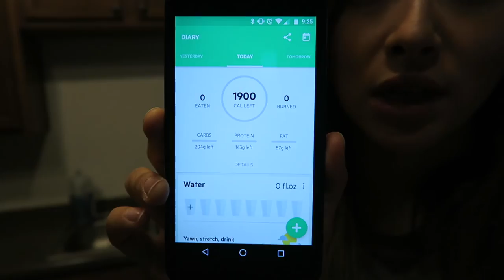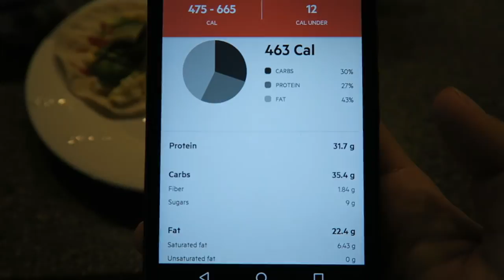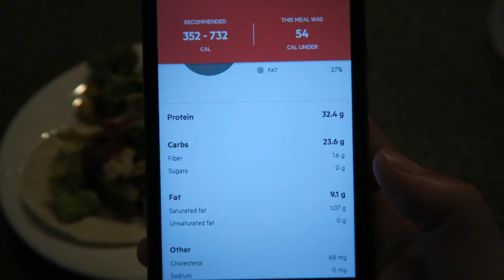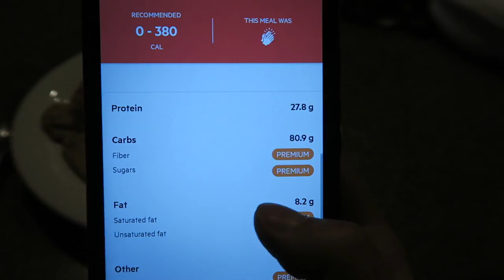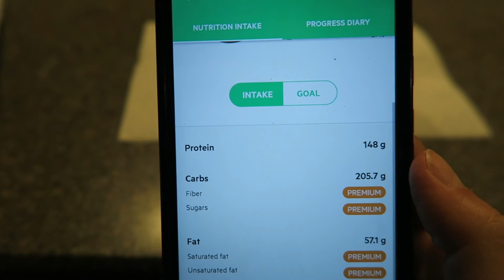What I Eat In A Day | VLOG | Weight Training & Muay Thai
This is what a typical day of school and training looks like for me. At the end of my days, I am exhausted and worn out but I wouldn't have it any other way. LIKE this video if you want to see more videos like this. Thanks for all of your support!!